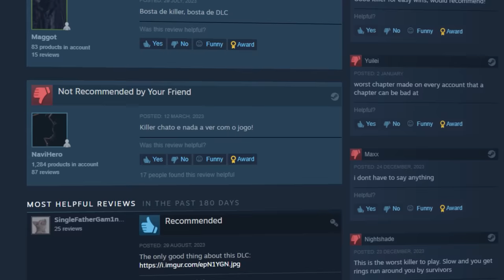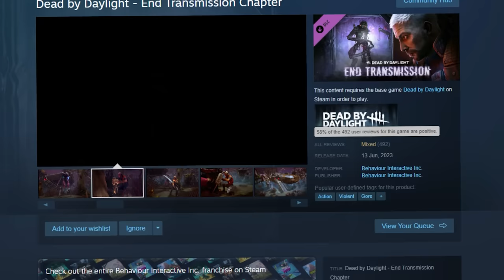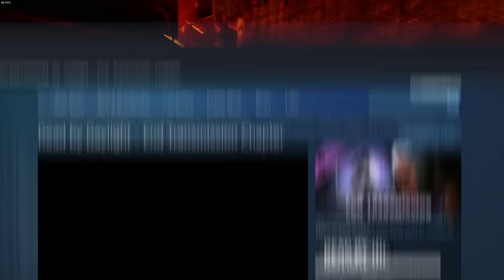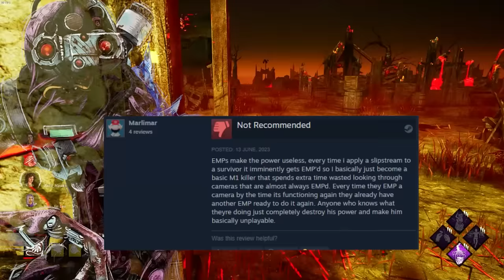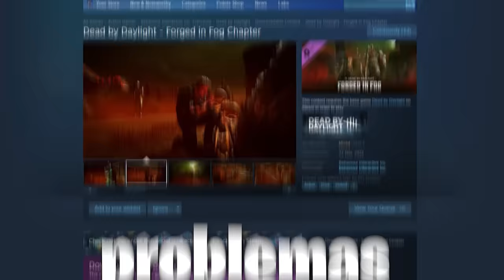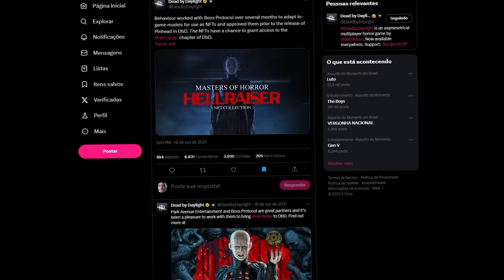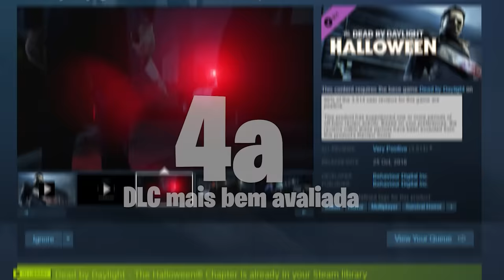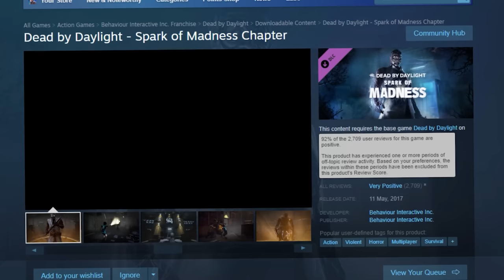Os Killers com as PIORES avaliações na STEAM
Já se perguntou quais são os killers mais reijeitados pela comunidade, mas não só pelo twitter? pois é, esses são sos killers com a piores avaliações na steam